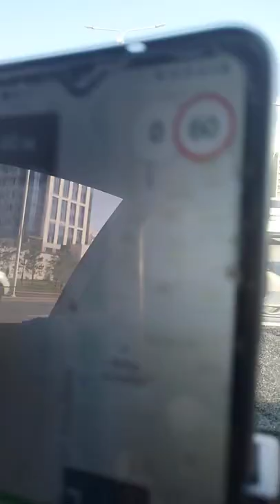Nursultan Kazakhstan 🇰🇿 Road trip Pakistani In nursultan Qazqstn